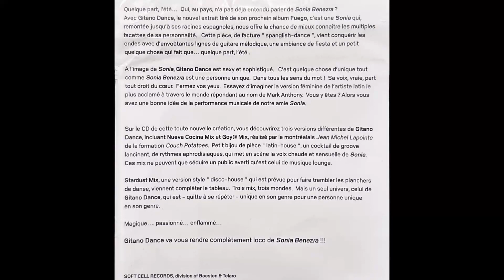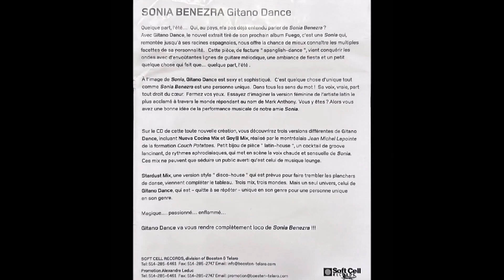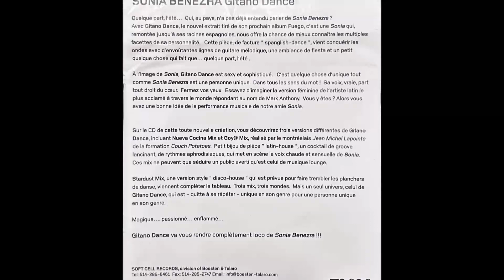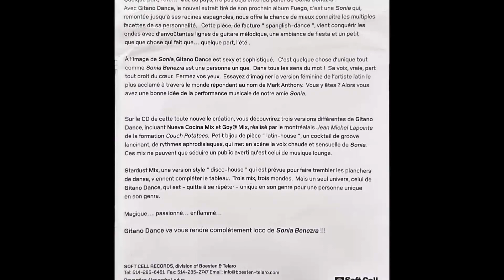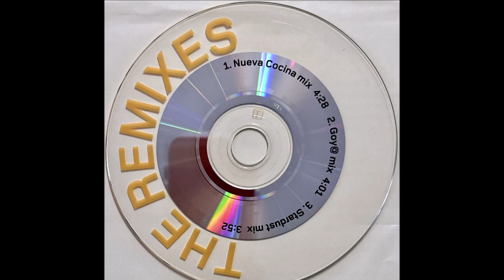Sonia Benezra - Gitano Dance (Nueva Coccina Mix)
Maxi-Single (CD00), 2001.